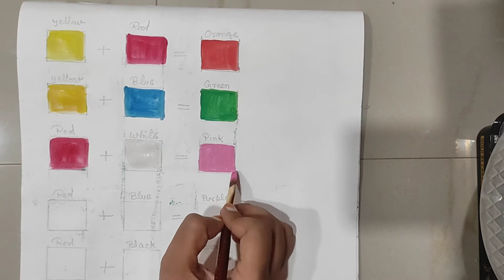# How can you mix colour easily